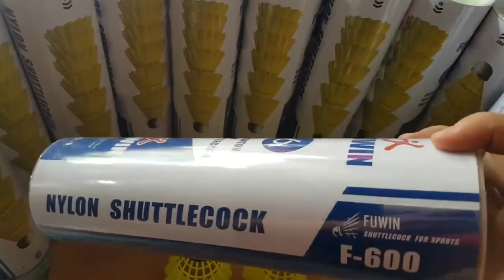75k 1hôp 6quả cầu lông / quả cầu lông nhựa fuwin / 0909638153 zalo